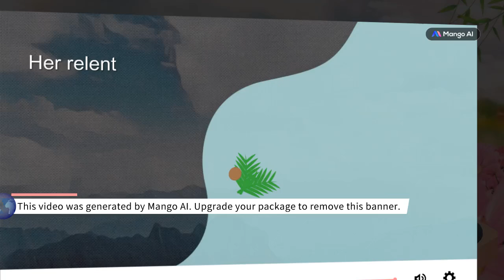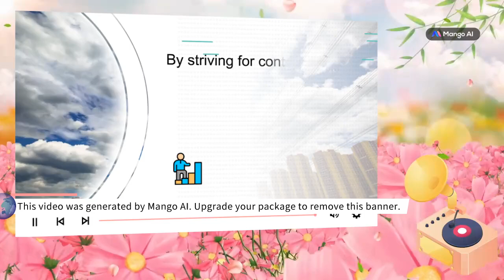how do we motivate ourself? here is the way.